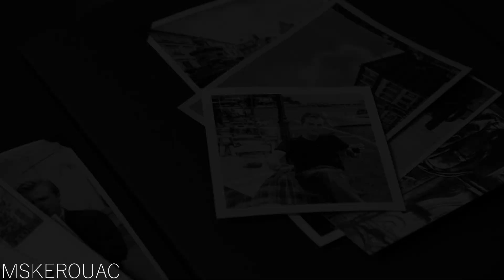Tom Ripley edit | not tryna be romantic, i'll hit it from the back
This show is a work of art!

song: Artemas - i like the way you kiss me (slowed)